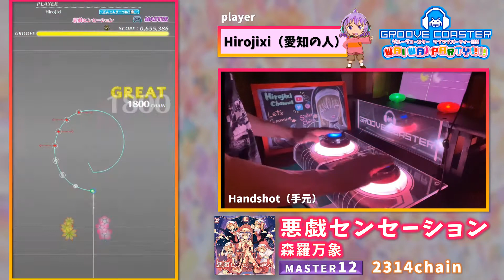【ACコントローラー／Remake】悪戯センセーション（MASTER12）PERFECT【GROOVE COASTER WAIWAI PARTY!!!!】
曲:悪戯センセーション／森羅万象
BPM:192  Difficulty:MASTER12

★コメント★
イベントで大変盛り上がっていますね。（？）
とってもかわいい譜面でACよりやりやすくなっているのでプレイしてみてはいかがでしょうか。